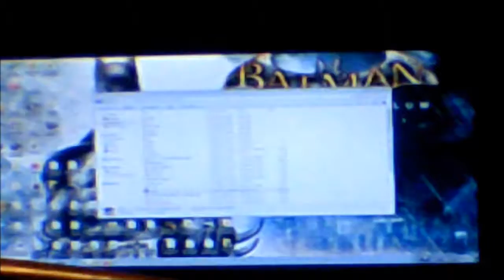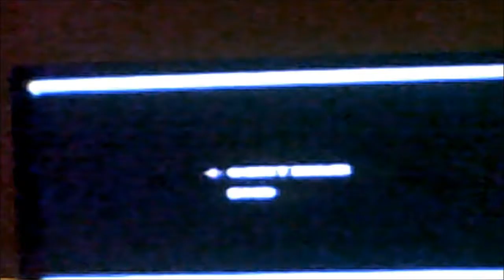Pandemic Vlog Eps 8 Pt 1 TMNT Nes 9/21/2020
Well new laptop that I'm doing this on but here it is in bits for now. First episode of Pandemic Vlogs Season 2. Just rambling to the original first Teenage Mutant Ninja Turtles game on the original nintendo.